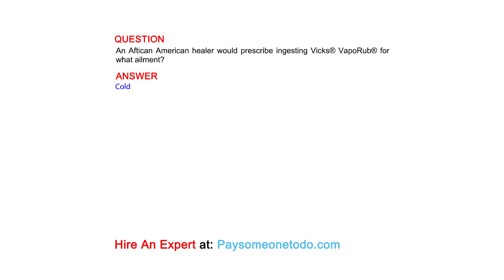An Aftican American healer would prescribe ingesting Vicks® VapoRub® for what ailment?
QUESTION